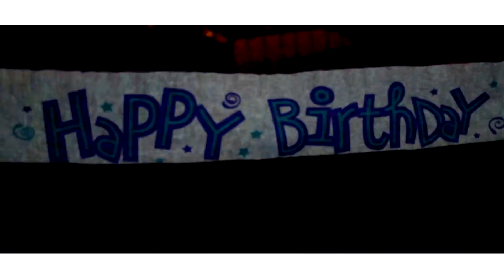AJ Peace Birfday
FIRM21 captures AJ Peace - Birfday